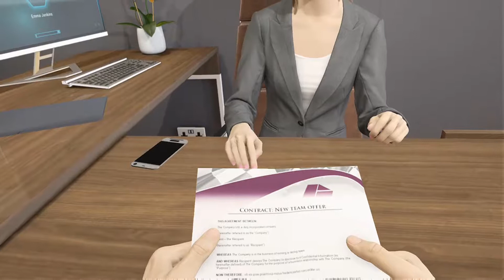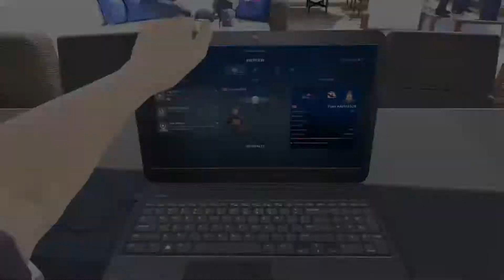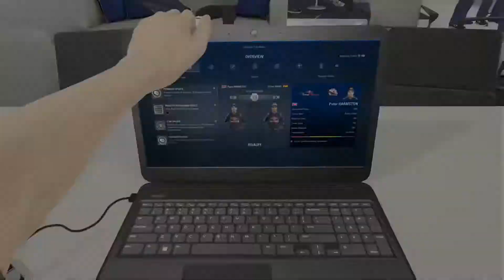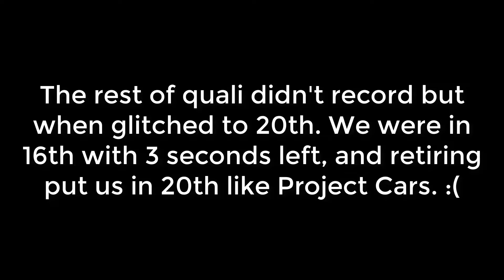F1 2017 Career Mode Part 1: A Grand Adventure Begins on the road to Red Bull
Note: This video contains another F1 2017 glitch where Vettel didn't get his blue flags that he wanted.

XBox Group - The Phoenix Blade Club